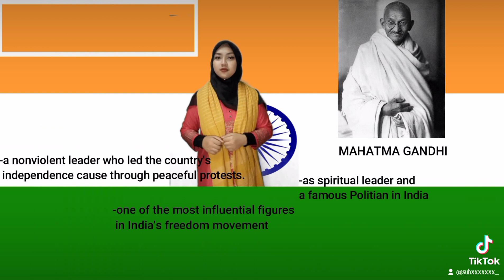Tiktok Pelajar IIC - Most Popular in Politic and Entertainment